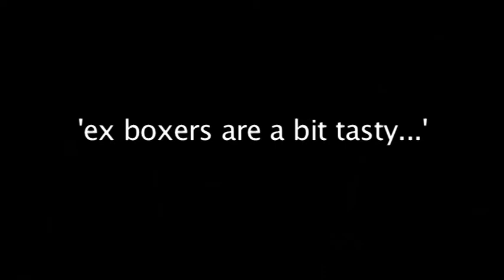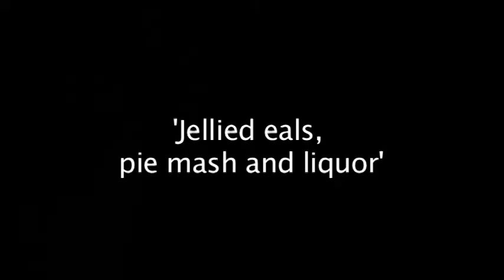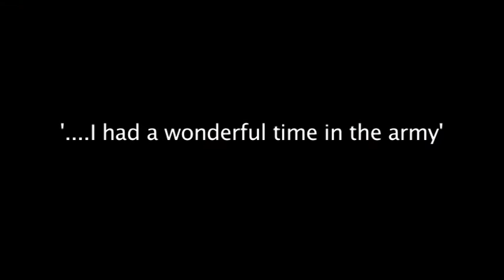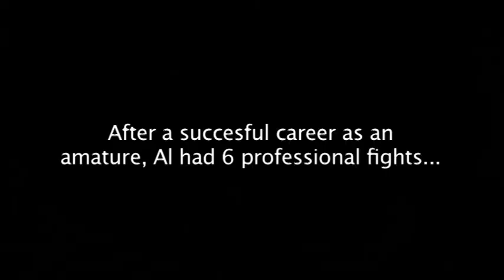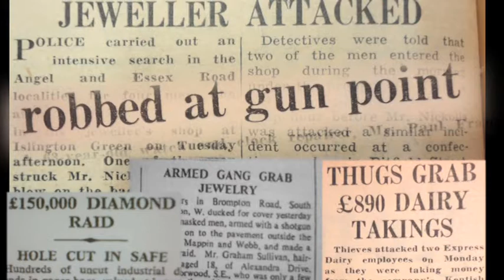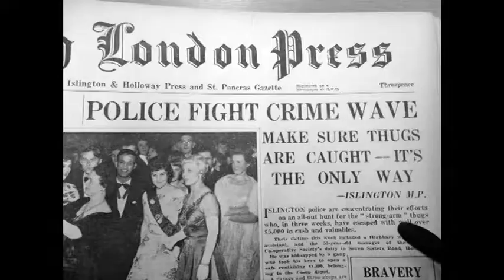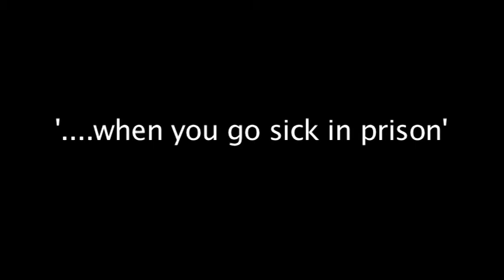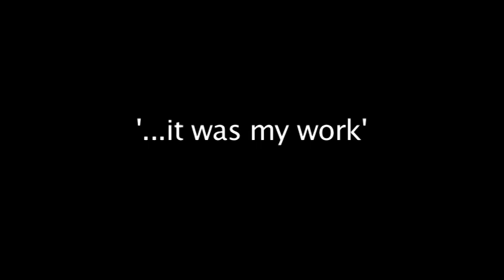big al directed by John Crome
Documentary directed by John Crome. Now crippled Allan Cherry ex bank robber and champion boxer with the Army team that featured Henry Cooper. This is his 75th birthday party where ex boxers and pals from prison where Al has spent much of his life including Kray enforcer Freddy Foreman